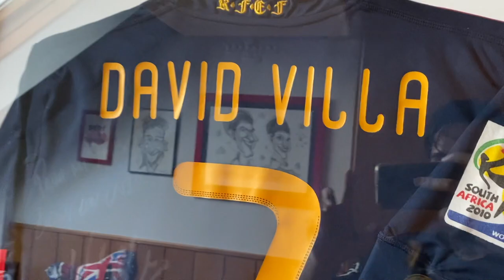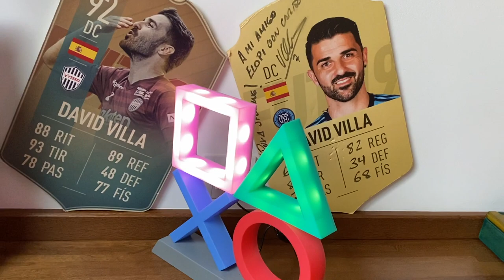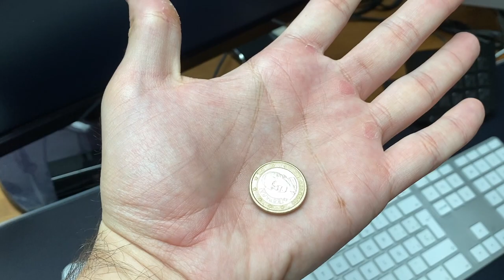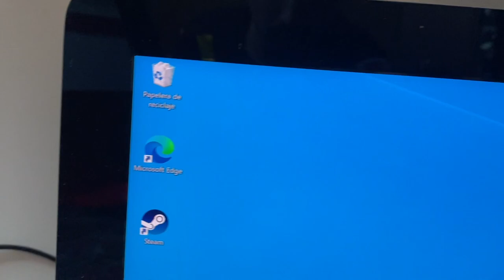MI SET UP 2021 | @Apple & @elgato & @PlayStationES & Sony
Este es el resultado final del set up donde trabajo, grabo, edito y streameo en Twitch.